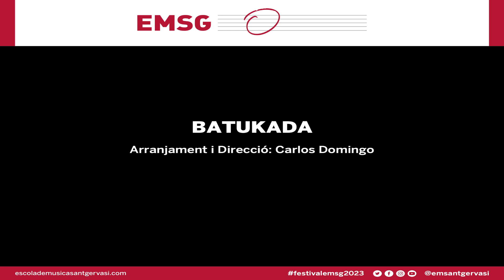Festival EMSG 2023 - Batukada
Festival EMSG 2023
18/03/2023
Escola de música Sant Gervasi